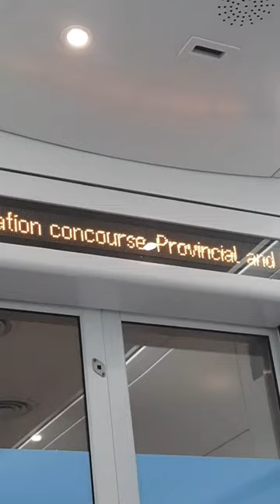Irish rail Tralee arrival announcement